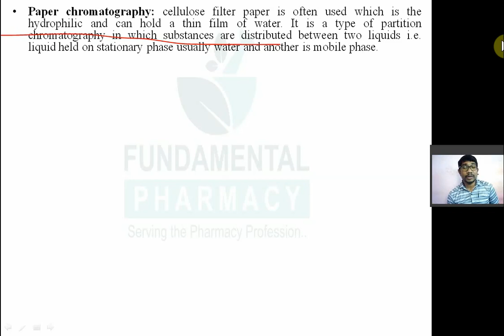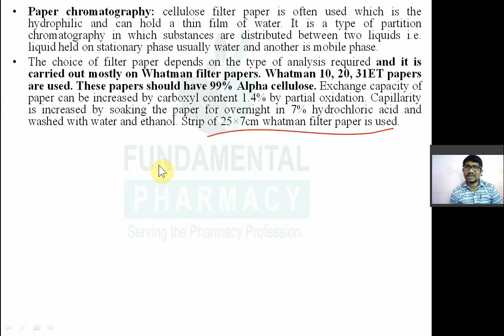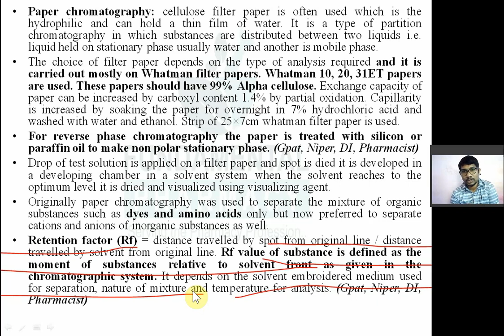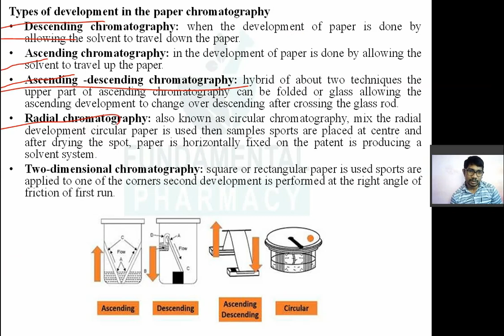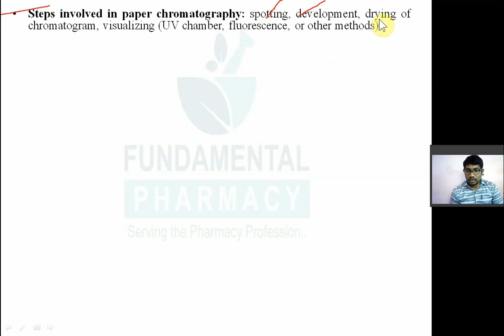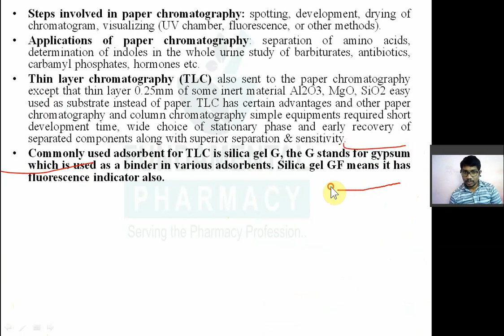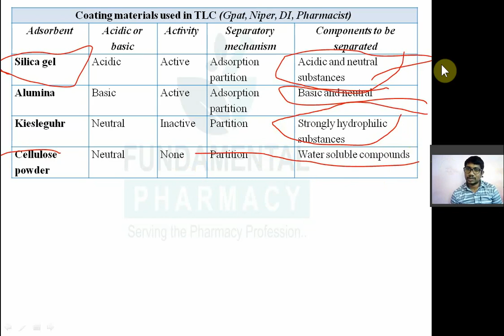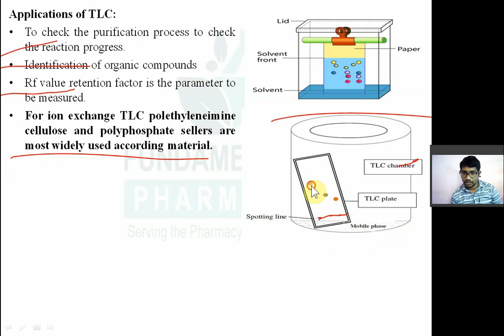CHROMATOGRAPHY||THIN LAYER TLC|PAPER CHROMATOGRAPHY||ANALYSIS||GPAT || NIPER|| DI|| PHARMACIST